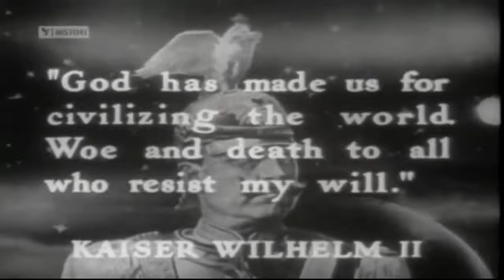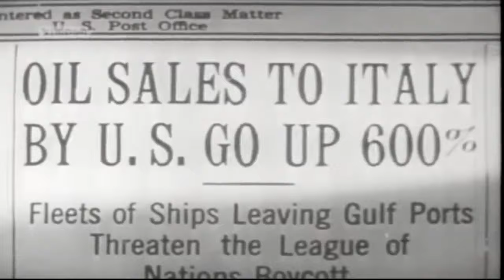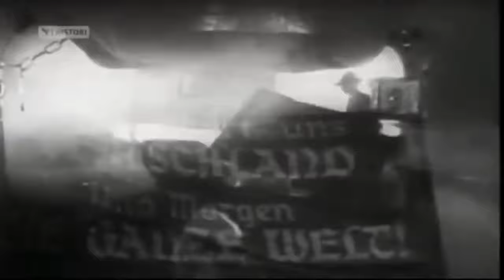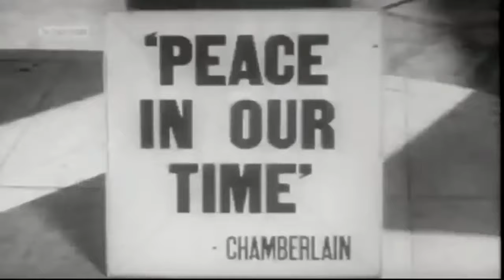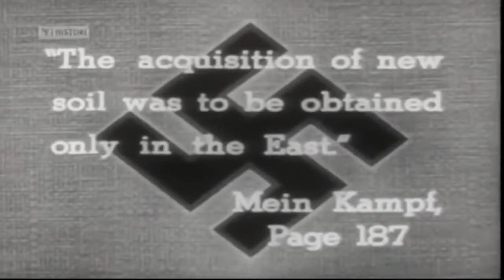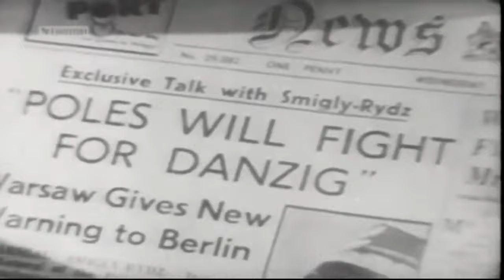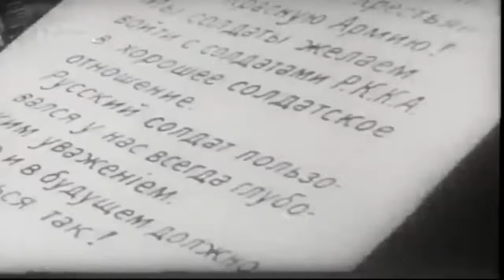Lufta e Dytë Botërore | Sulmi Nazistë-ve | Dokumentar Shqip (Pjesa 1)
Lufta e Dytë Botërore | Sulmi Nazistë-ve | Dokumentar Shqip